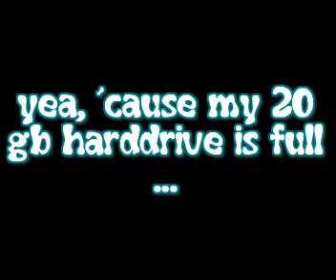Cyberkini - Just Some More Wallplants (THUG TV)